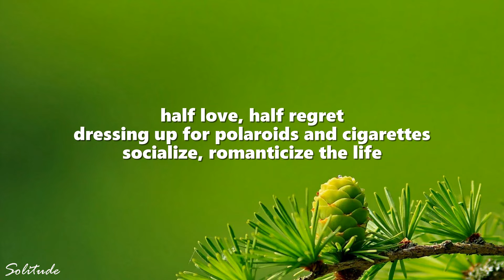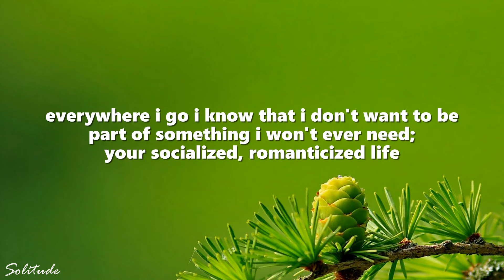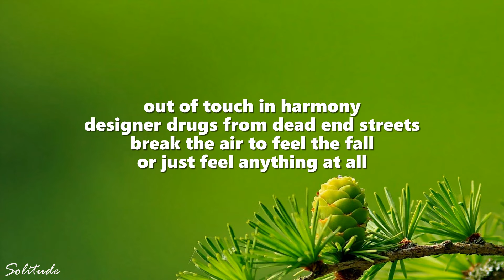Beach Weather - Sex, Drugs, Etc. (Lyrics)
Beach Weather - Sex, Drugs, Etc.

[Verse 2]
Bulletproof passengers

[Chorus]
Vibe, vibe, vibe, vibe, vib